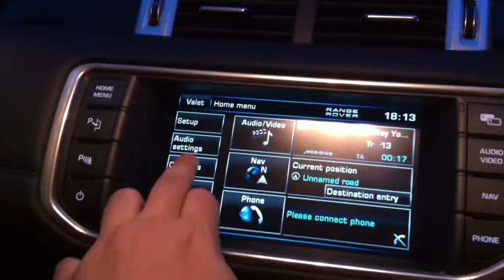2012 Motor Trend SUV of the Year - Video Respond on Evoque Camera Function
Camera function on Evoque can be access Quite easy.
Actually all function is customize able.

My wish list for 2013 Evoque are
1. 6 AT trann should be more responsive and less jerky.
2. 6 speeds manual SI4 for those who love to drive.